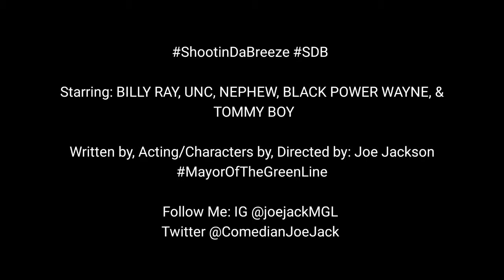FIND MY BABY PIC!!!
Starring: BILLY RAY, UNC, NEPHEW, BLACK POWER WAYNE, AND TOMMY BOY

Written by, Acting/Characters by, Directed by: Joe Jackson